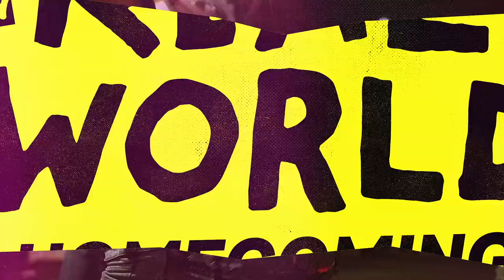The Real World: New Orleans Roommates Describe Each Other Using Emojis🎭⚜️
Which emoji would you describe The Real World: New Orleans roommates?🎭⚜️

Don't miss the premiere of The Real World Homecoming: New Orleans on April 20th on Paramount Plus!